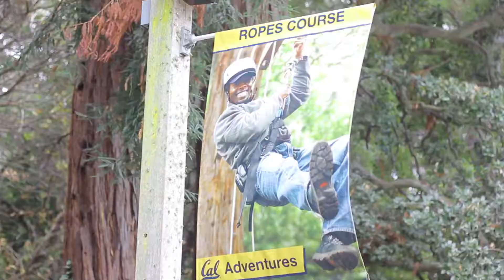Adelante STEM Academy - Ropes Course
Adelante STEM Academy from Contra Costa College.